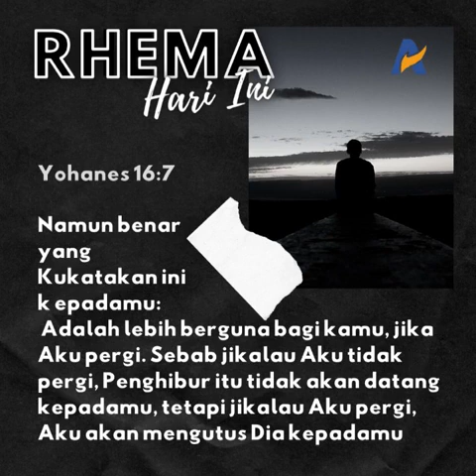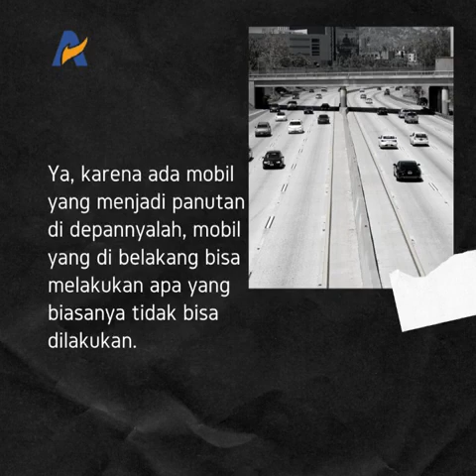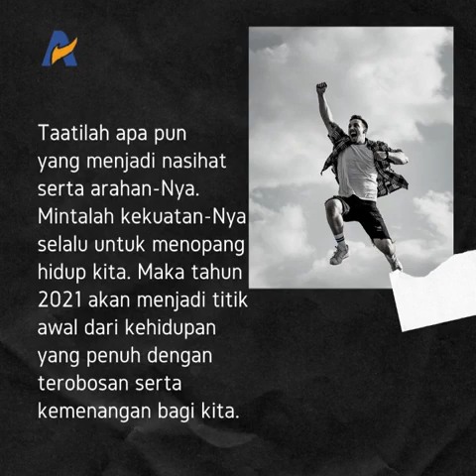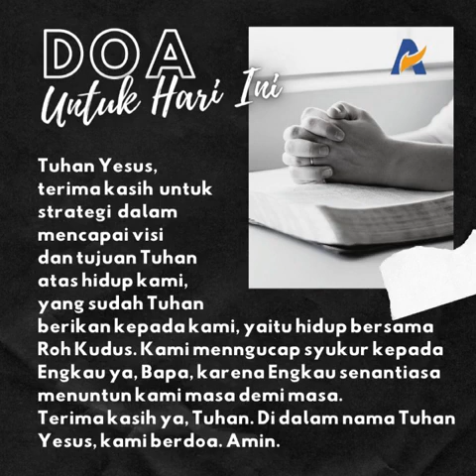Strategi Hidup yang Terbaik - Renungan Keluarga Allah (ReKA)